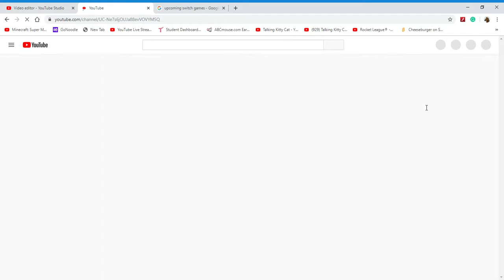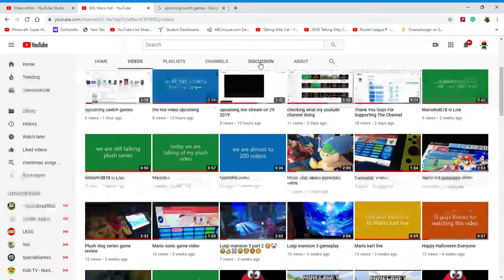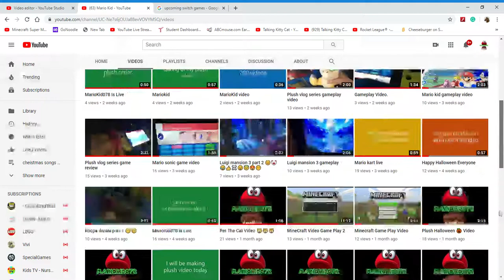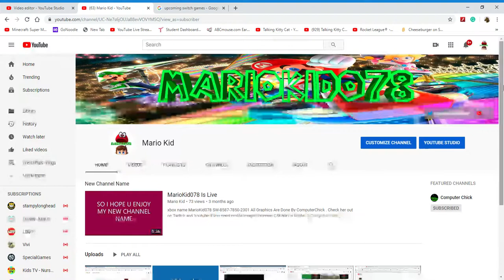my YouTube channel live video